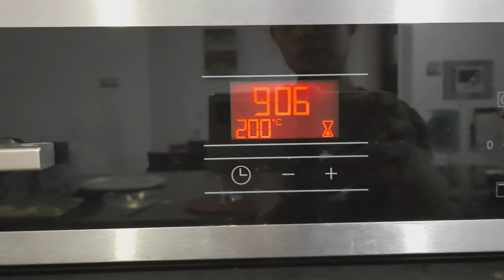my pizza halloween decoration is failed...( naging kirat ung isang mata ng gost)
share ko lang na mahilig aq mag decorate mahilig aq mag bake...at dti ndi aq marunong mag luto ngaun po is marunong just fallow the recipe..pwd nyo din gawin yn seach lang po kayo ng ano gusto nyo lutuin.

iyong pizza ko is favorite ng amo kung lalaki gustong gusto nya..
but the recipe just from youtube only...